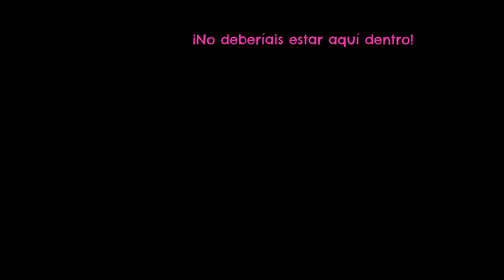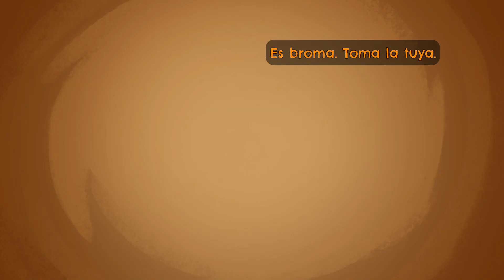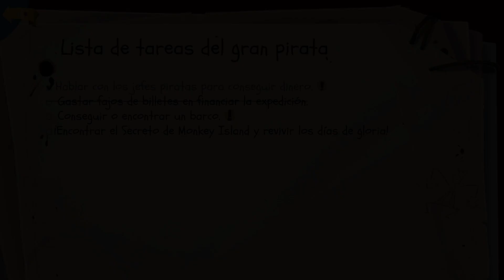Return to Monkey Island🎮| prologo | gameplay español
Return to Monkey Island es el inesperado y emocionante regreso del creador de la serie, Ron Gilbert, que retoma la historia de las legendarias aventuras gráficas «The Secret of Monkey Island» y «Monkey Island 2: LeChuck's Revenge», desarrollado en colaboración con Lucasfilm Games.

Han pasado muchos años desde que Guybrush Threepwood se enfrentó por última vez en un duelo de ingenio a su némesis, el pirata zombi LeChuck. Su verdadero amor, Elaine Marley, ya no es gobernadora y el propio Guybrush está perdido y se siente incompleto, ya que nunca llegó a descubrir el Secreto de Monkey Island. Unos piratas jóvenes y modernos, liderados por la capitana Madison, han expulsado a la vieja guardia, la isla Mêlée se ha ido al traste y al famoso empresario Stan lo han encerrado por «delitos relacionados con el marketing».
● Return to Monkey Island | Gameplay Español |